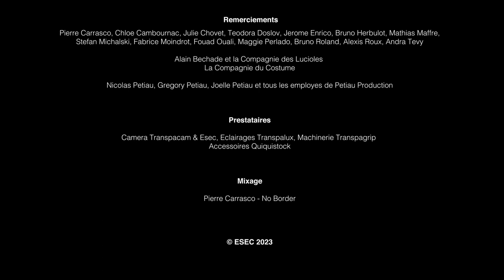Films de fin d'année - NOTRE INCROYABLE FAMILLE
Une actrice de Sitcom apprend que son personnage n’apparaitra plus à l’avenir. Elle
subi alors un chantage odieux de la part du producteur.

Comédiens :
Natalia Cellier
Alexandre Guilbaud
Agnès Brossais
Arthur Massault
Sacha Mallet
Clémentine Torchet
Zoé Bonningue

Figuration : Daphné Bourgeois ; François Chaumette ; Ann-Aël d’Hervé ; Juliette
Rican ; Naya Buissière-Sevrin ; Eric Climmer ; Dane Dias Do Nascimento ; Andrea
Ferrari ; Fabien Goimbault : Vérinique Gourgechon ; Michel Honnorat ; Jeanne
Montfort

Réalisateurs : Alexandre Rabouin ; Lucie Sciortino-Monaco
1er assisante-réalisation : Manon Tellier
Renfort assistant réal : Anton Mulot
Renfort Régie : Ari Hougron
Scriptes : Alexandre Rabouin ; Lucie Sciorino-Monaco
Chefs DA : Pierre Canchon ; François Petiau
Renfort DA : Benjamin Garnier
Chefs opérateurs : Julian Fraile ; Jaye Kwok
Assistants opérateurs : François Petiau ; Harold Waag
Ingénieurs du son : Tess Fack ; Jules Merat
Assistants Son : Jules Merat ; Loeiz Onnee
Cheffes electro : Tess Fack ; Lysiane Plessis
Renforts electro : David Wanono ; Noémie Routin ; Aurélien Jean ; Solal Alenda
Chefs machinos : Pierre Canchon ; Harold Waag
Renfort Machino : Léonard Dardaud
Chef monteur : Victor Alonso de la Fuente
Mixage son et étalonnage : Lucie Camps
Musique originale : Lucas Phélippeau